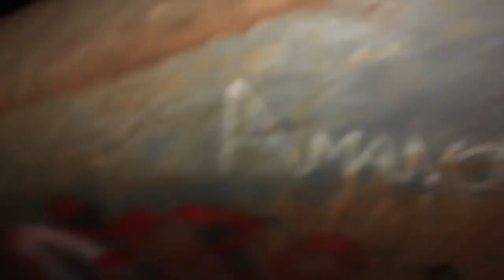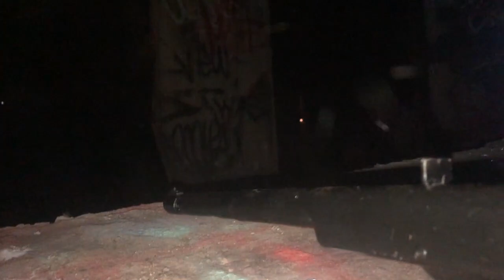Visiting Most Haunted Place in Connecticut at 3AM Ft.@rebelliousredneckvlogs (😱GHOSTS CHASED US😱)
We visit the most haunted abandoned place in Connecticut at 3AM and see ancient artifacts and encounter vagrants, homeless people who engage us in a firefight as well as several spirits and ghosts who torment us.  Featuring RebelliousRedneckVlogs